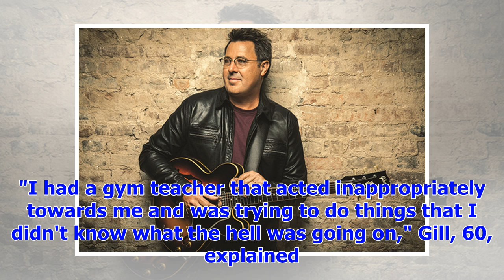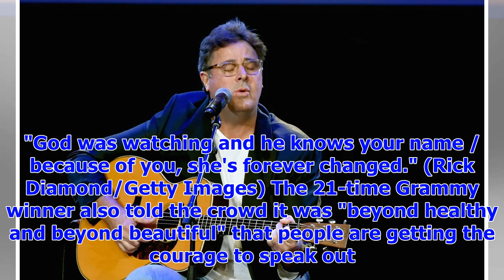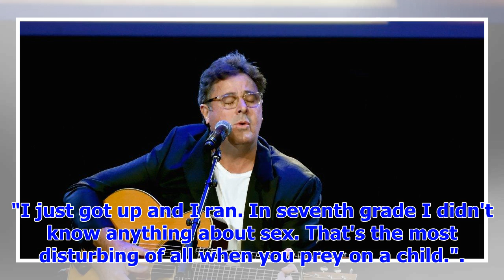[Breaking News]Vince Gill shares his own sexual harassment experience with concertgoers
Country artist Vince Gill addressed a crowded arena in Nashville to share his own MeToo moment. The...